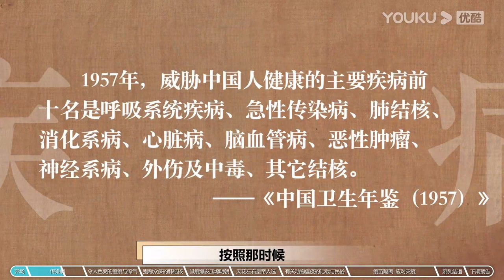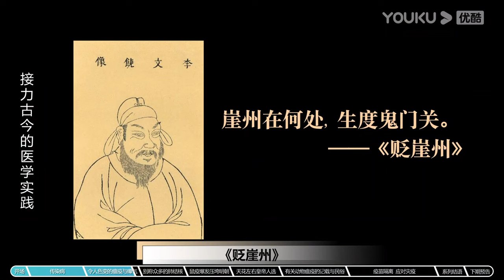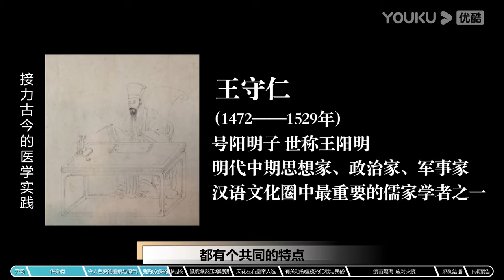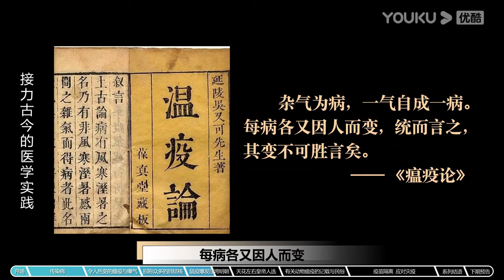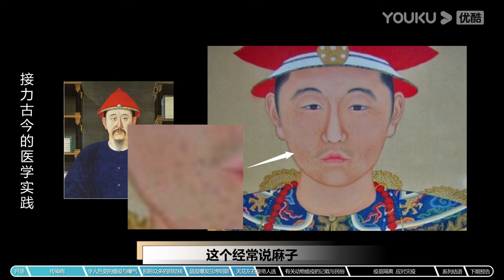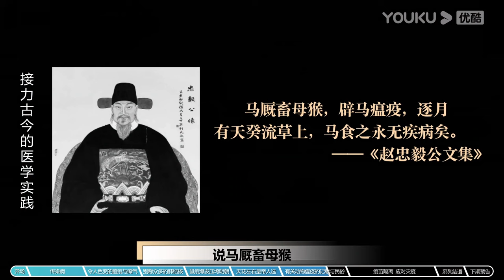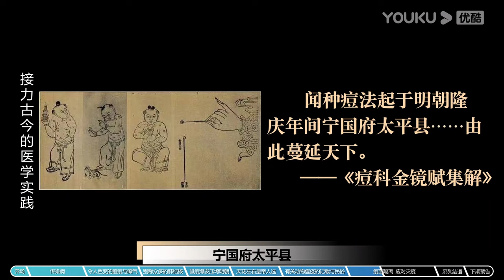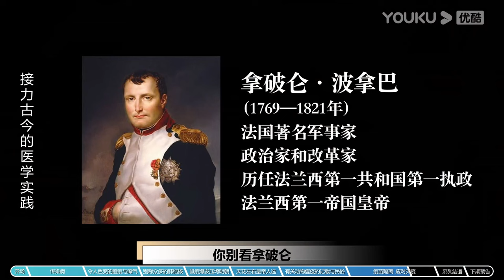【百家新说】EP14 瘟疫防治：接力古今的医学实践 | 于赓哲/许纪霖 | 优酷纪实人文 YOUKU DOCUMENTARY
【百家新说】《百家新说》是一档分享思想文化内容的讲堂类节目。节目分为不同的系列专题，由一位嘉宾主讲，他将为我们带来自己在该专题下的新知、新识、新解。 第一季，我们将聚焦于中国历史人物，这里有帝王将相，也有重要历史事件中的普通人，我们将从他们跌宕起伏的人生故事讲起，拉开一幅幅时代的巨幕画卷。

00:00 The International Website youku.tv is now available!
02:00 Download YOUKU International APP to get early access to the full show